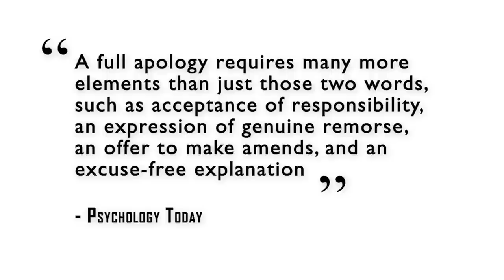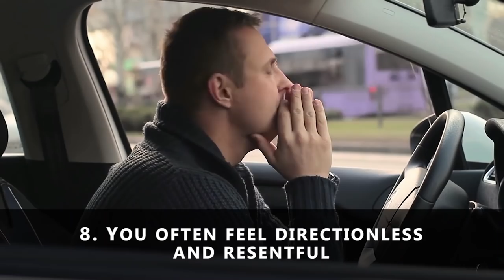9 signs you are too nice